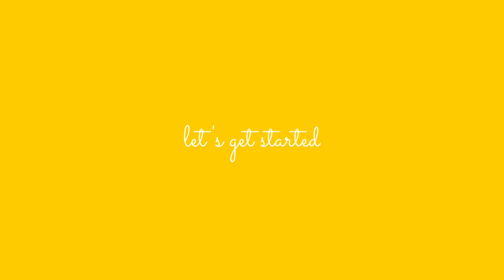Apple Pie From Scratch ‼️ Delicious APPLE PIE recipe || How to Make Apple Pie | Delicious Dessert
This apple pie is one of my husband dessert, is taste very good and delicious, this ingredients s not that sweet just nice for us. This apple Pie more perfect when you serve with vanilla ice cream and some fruits on the side, that make the taste more creamy and yummy!

Thank for all of you friends that always support my kitchen, wishing you success and happy always!!!

INGREDIENTS:
APPLES FILLING
* 7-8 Fresh apples/ granny smith apples, peeled,
cored cubes or thinly slices ( 800 g)
* 1 1/2 tsp of cinnamon powder
* 113 g of unsalted butter
* 3 tbsp of flour
* 1/4 cup of water
* 212 g of granulated  sugar (3/4 cup)
* 1 egg yolk + 1 tsp of sugar mixed for egg wash

BUTTER PIE CRUST DOUGH RECIPE
* 225 g of cold unsalted butter ( diced)
* 2 1/2 cup of all purpose flour / flour more for dust
* 1/2 tbsp of granulated sugar
* 1/2 tsp of salt
* 3 tbsp of ice water

Bake in preheat oven in 220 C ( 425 degree ) for 15 minutes
lower temperature 170 C ( 350 degree) for 45 minutes